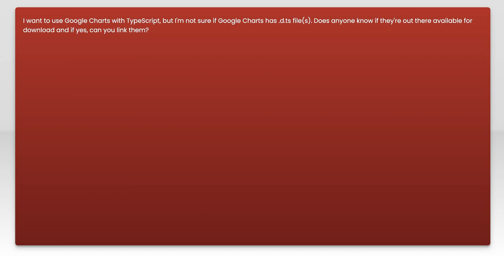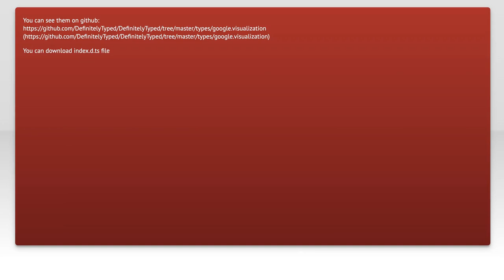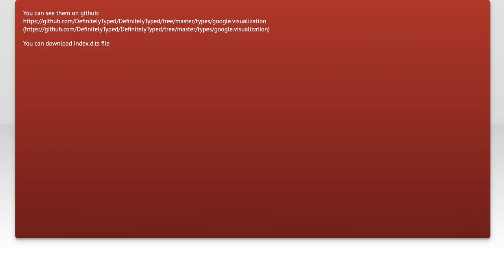Does Google Charts Support TypeScript? Find TypeScript Definition Files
In this video, we explore the compatibility of Google Charts with TypeScript, a powerful superset of JavaScript that enhances code quality and maintainability. We'll dive into the availability of TypeScript definition files for Google Charts, helping developers seamlessly integrate this popular charting library into their TypeScript projects. Join us as we uncover the tools and resources you need to get started!

Today's Topic: Does Google Charts Support TypeScript? Find TypeScript Definition Files

Related to: googlecharts, typescript, typescriptdefinitionfiles, googlechartstypescript, typescriptsupport, datavisualization, javascriptcharts, webdevelopment, front-enddevelopment,